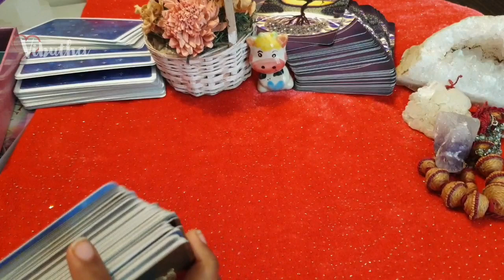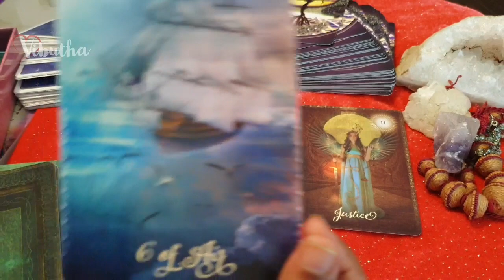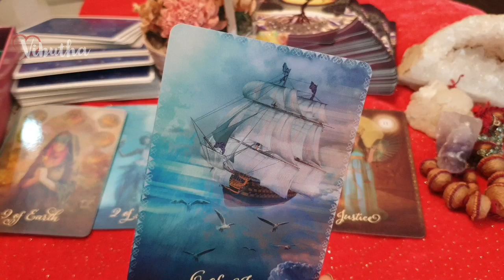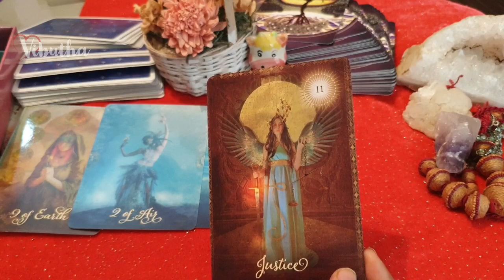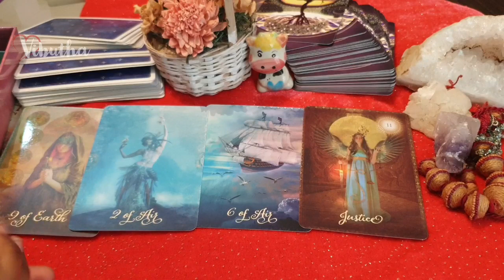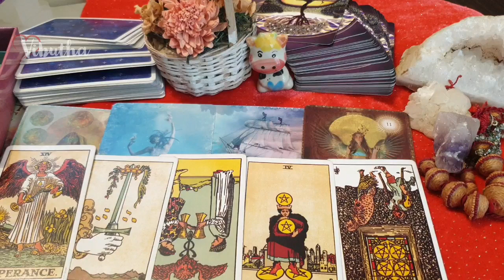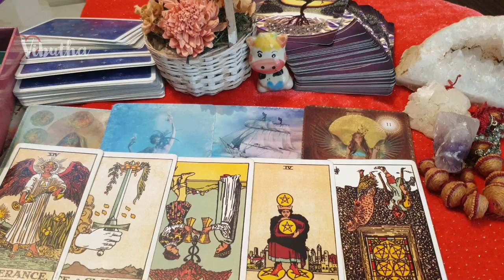Pisces 💌Please forgive me ! I love you... 💌message from your person 3 July 2020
Hi guys !

support